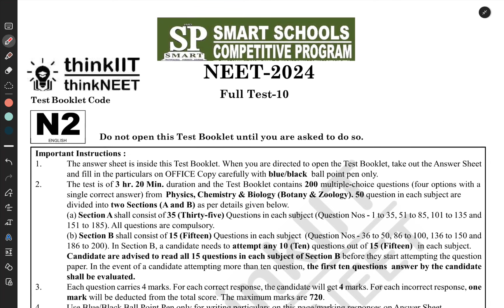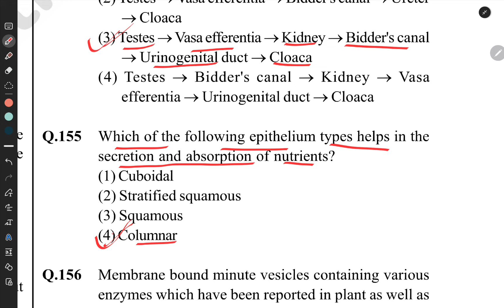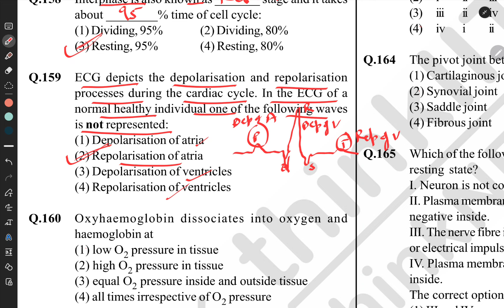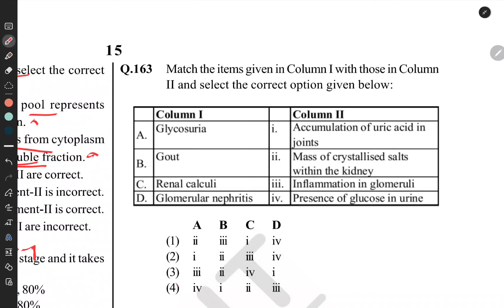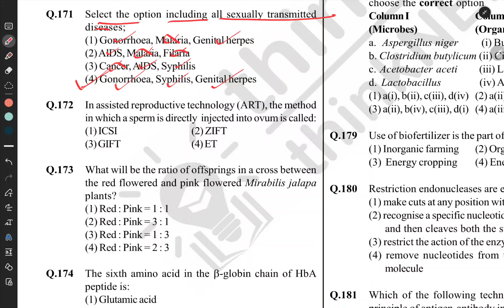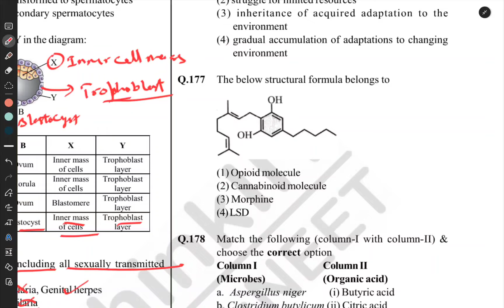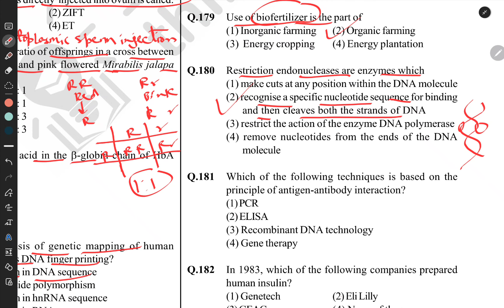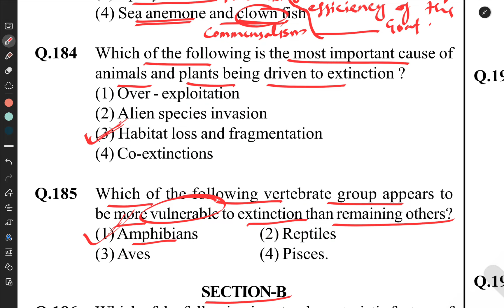NEET | FULL TEST 10 | BIOLOGY | ZOOLOGY SECTION A